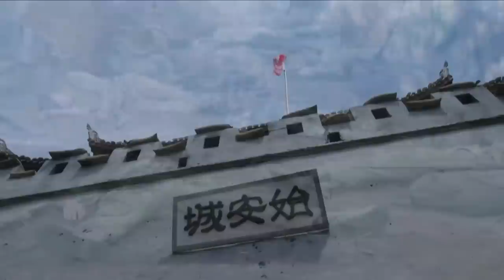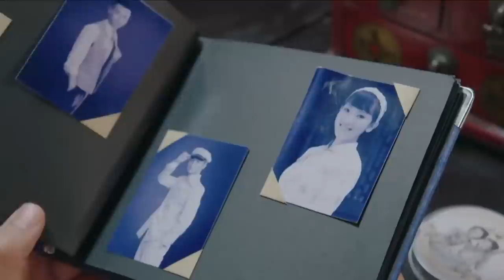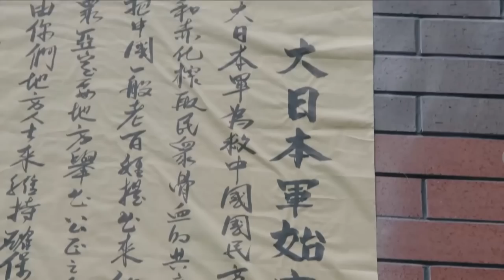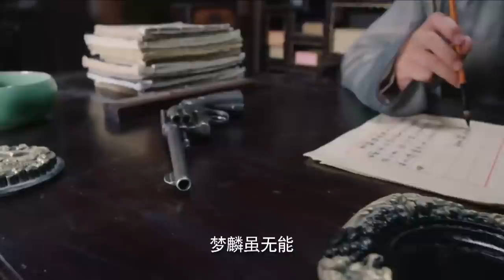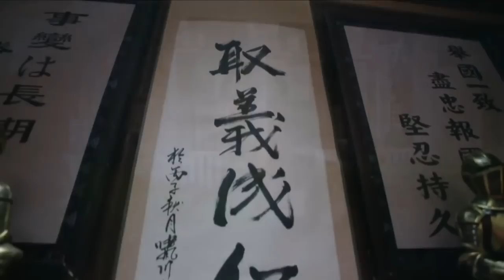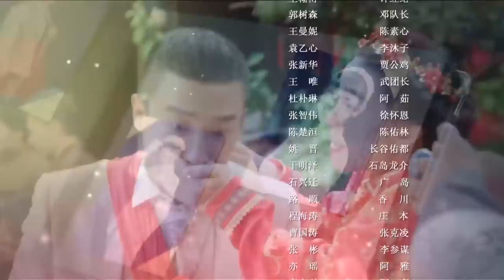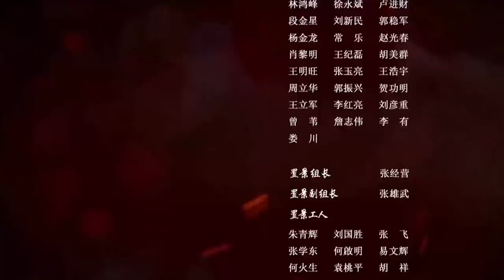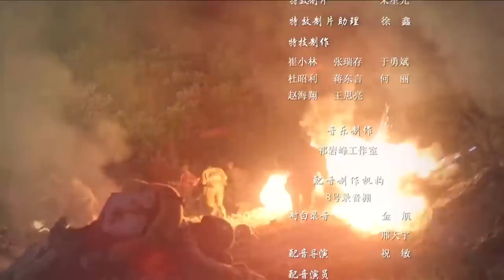《烈火出击》第11集｜“武十三”张铎新抗战片，热血爱国的小霸王与兄弟们参加战斗打死日本鬼子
导演：三丑
主演：张铎、孙艺宁、张光北、孙绍龙、赵亮、林江国
《烈火出击》以1944年日本第二次进攻广西作为背景，讲述了心怀爱国的热血学生莫家军、杜少维偷偷奔赴前线助战，开始命运与意识转变的故事。广西桂林战事紧急，始安城中学“小霸王”莫家军、“小宋江”杜少维等学生赴前线劳军，日军意外发现这群学生，指挥官浅川得知学生里有始安城守城司令莫啸川之子，决意要活捉这帮孩子，学生出日军魔掌。随后，广西全境征学生兵，莫家军、杜少维等人纷纷参军。一次胜仗之后，学生军正准备回城给家长们报喜，但没想到，浅川率军攻城，莫啸川带领部队进行殊死抵抗，最终全军覆没。共产党教官孙鼎昌带领着学生兵投入战斗，但敌众我寡，孙鼎昌为学生兵能安全脱险，壮烈牺牲。莫家军带领全体人杀出重围，逃进密林。城破家亡，学生兵誓要让浅川血债血偿，加入赣南游击队后，他们一次次跟浅川在丛林间进行殊死搏斗，破坏了浅川对矿产资源的阴谋，最终除掉浅川。随后，莫家军等人加入新四军，踏上新的征程。